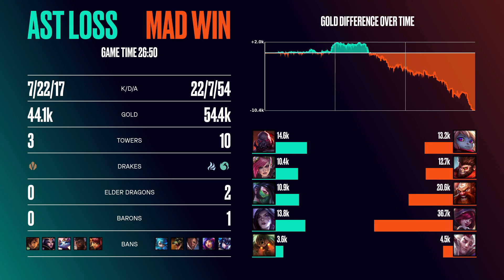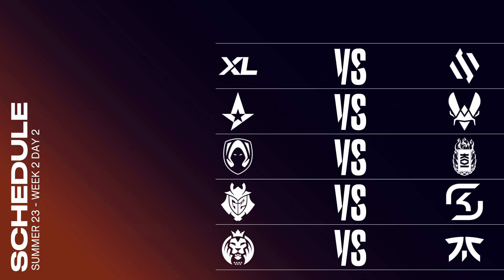Post Game Lobby - 2023 LEC Summer | Week 2 Day 1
Post Game Lobby of the Summer Split games at LEC with Frankie Ward, Broxah and Carzzy